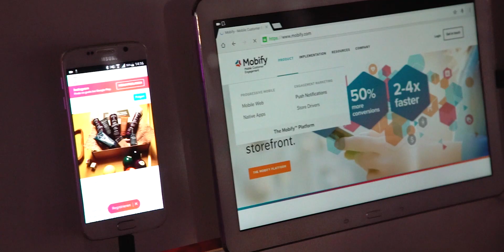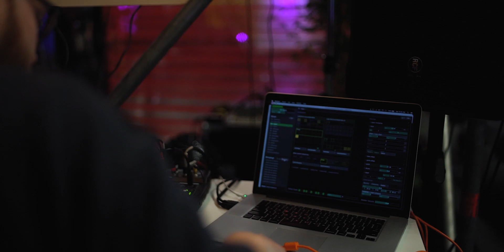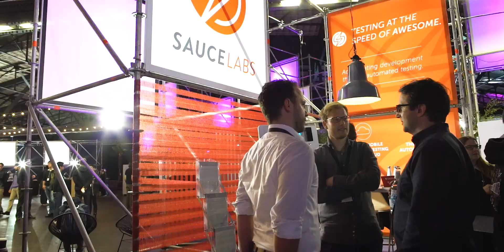Impressions of JSConf EU 2017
This was 2017.

JSConf EU 2018 is happening June 2nd + 3rd in Berlin, Germany